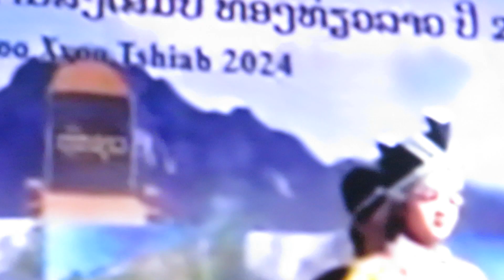Hmong in Lao, New Year 2024 girls danced. ສະບາຍດີປີໃຫມ່ມົ້ງລາວ ຫລັກຊາວ, ສາວມົ້ງເຕ້ນລຳວົງຢ່າງສວຍງາມ.